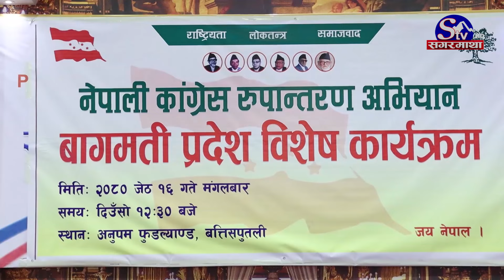पूर्वराजादेखि नेतासम्म गाउँ छिरे, अवसर खोज्दै जनताका छोराछोरी भने विदेश पुगे | Sagarmatha Report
अधिकांश ठूला र पुराना राजनीतिक दलदेखि अहिलेका नयाँ दलहरु आगामी २०८४ सालमा हुने आम निर्वाचान लक्षित गाउँ केन्द्रीत अभियानमा सक्रिय छन् । प्रतिपक्ष मात्र होईन सत्तापक्ष दल पनि संगठन विस्तार, पार्टी सुदृणिकरण र रुपान्तरणलगायतका विभिन्न एजेण्डा बोकेर गाउँगाउँ छिरेका छन्। राजनीतिक दलमात्र होइन, पूर्वराजा ज्ञानेन्द्र शाहसमेत पूर्व मेचीदेखि पश्चिम महाकालीसम्मका विभिन्न जिल्लाहरु पुगेर नागरीक अभिनन्दन कार्यक्रममा सरिक भइरहेका छन् । तर विडम्बना, नेता, कार्यकर्ता र पूर्वराजा गाउँगाउँ पुग्दा आम नागरिक भने गाउ छाडेर सहर, र शहर छाडेर विदेश पलायन भइरहेका छन् ।